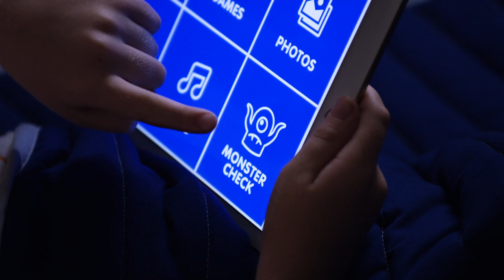What Does Liaison Bring to Your Home?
This video shows the ways in which CEDIA member, Liaison Home Automation,  enables clients to enjoy their best moments in life in the comfort of their homes - life lived best at home.